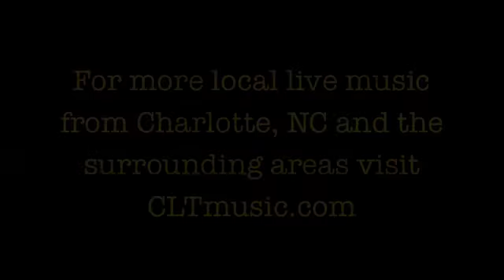The Monterreys at Dolce Vita 2011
The Monterreys
Live from Dolce Vita, 2011 - NoDa Charlotte, NC.